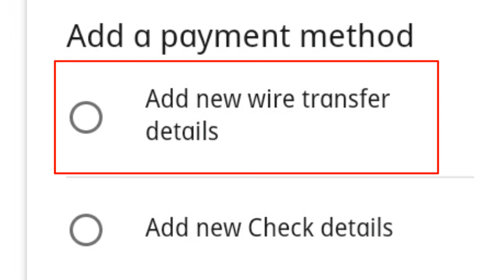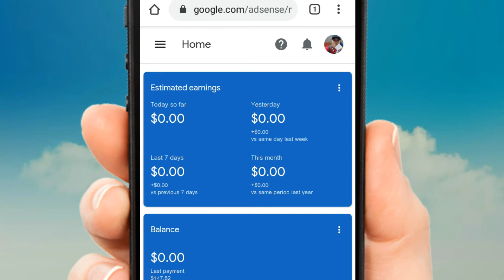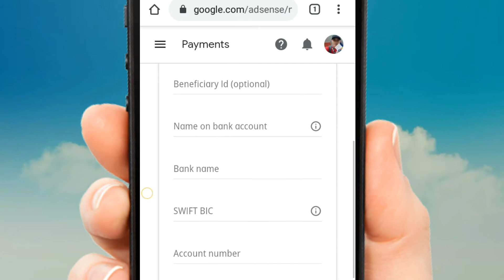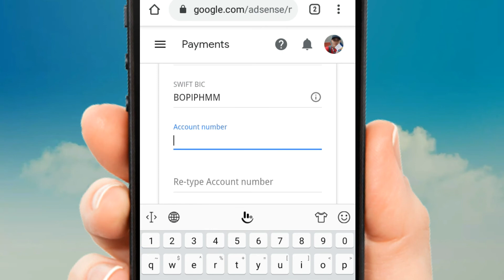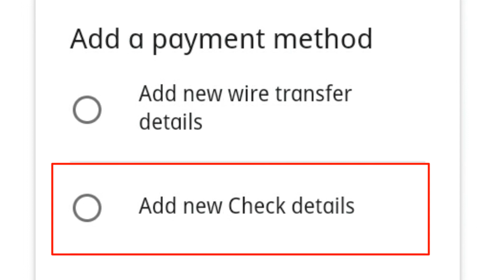Paano mag Withdraw ng Income sa Youtube (No more Western Union) 2020 New Update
In this Video ituturo ko sa inyu How to Withdraw your Youtube Income 2020 New update.
HOW TO OPEN UNIONBANK PERSONAL SAVINGS ACCOUNT ONLINE | TUTORIAL
Google adsense How to add payment method 2020

No more Western Union For Payment method starting Last August 10 2020.

NCS Spotify NCS ➞ Twitch ➞ Spotify ➞ SoundCloud ➞ Facebook ➞ Twitter ➞ Google+ ➞ Instagram Alan Walker ➞ SoundCloud ➞ Facebook ➞ Twitter ➞ Instagram NCS Playlists 🔑 Become a SuperFan 🛍 NCS Merchandise © Check out our Usage Policy on how to use NCS music in your videos - - - - - - - - - - - - - - - - - - - - - - - - - - - - - - - - - - - - - - Background Image 'Valley' Provided by DollarPhotoClub